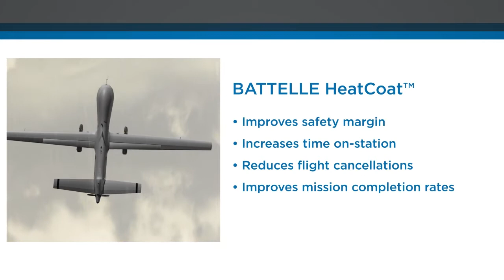Battelle HeatCoat™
HeatCoat™ from Battelle is an active, in-flight ice-protection system.  It’s based on resistive heating coating technology and provides the anti-icing/deicing solution with the smallest size, weight, and power envelope without compromising aerodynamic performance.